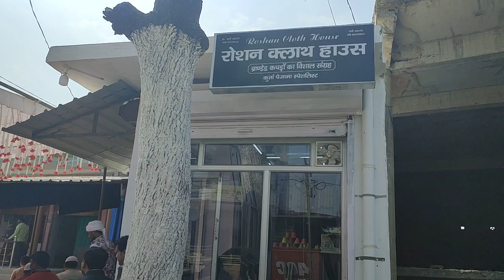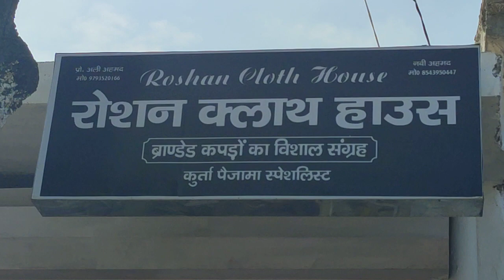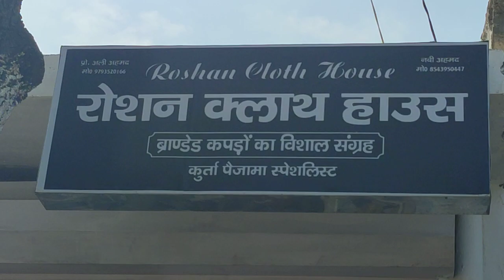NNI NEWS LIVE— रोशन क्लॉथ हाउस ब्रांडेड कपड़ों का संग्रहालय शुभारंभ।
प्रोपराइटर- नबी अहमद संपर्क फोन नंबर 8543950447 जरवल कस्बा चीनी मिल मार्ग पर स्थापित है कंपलेक्स सोशल मीडिया के चर्चित वरिष्ठ पत्रकार पंडित अशोक मिश्रा अन्ना भैया के साथ विज्ञापन अथवा खबरों के लिए हमसे इस नंबर पर संपर्क करें •• 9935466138